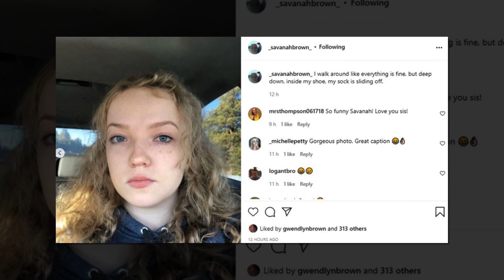SCANDAL LEAKED !! Ysabel's Heartwarming Throwback with Savanah"Thanksgiving TLC!